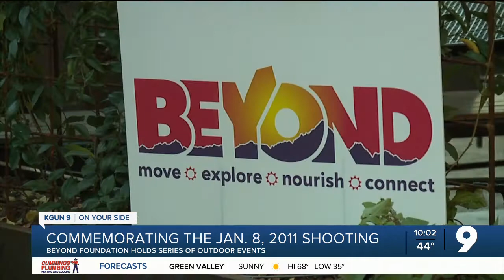Beyond commemorating January 8th shooting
Beyond holding a series of outdoor events to commemorate January 8th shooting.